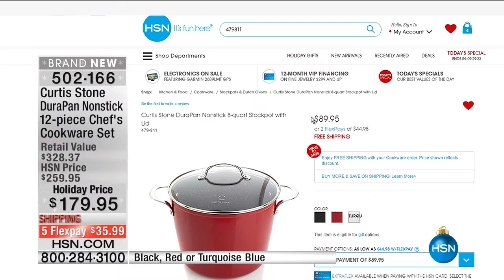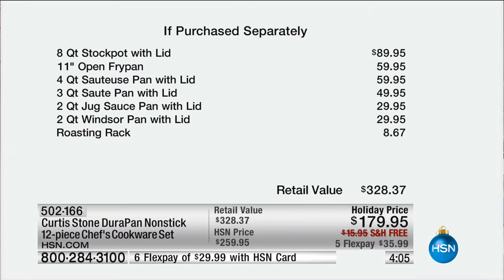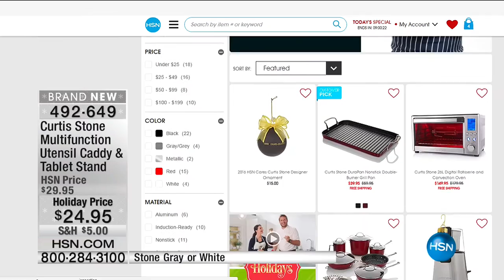HSN | Chef Curtis Stone 11.10.2016 - 02 PM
Cookware, appliances and accessory items for your kitchen.